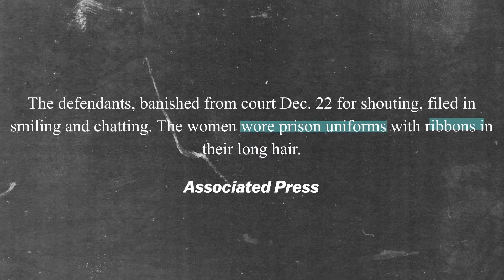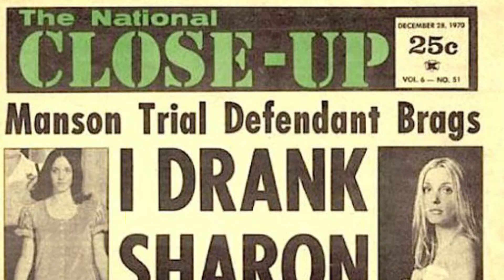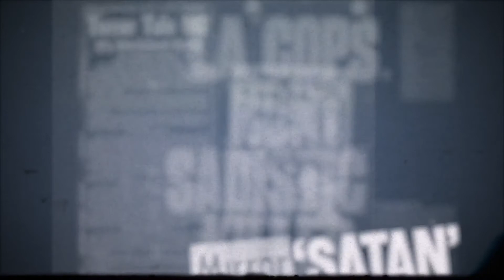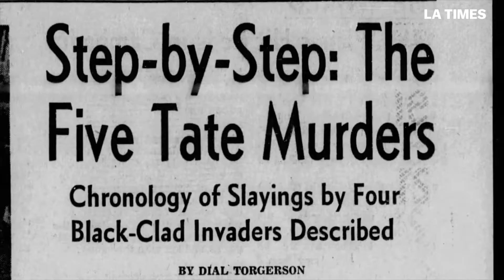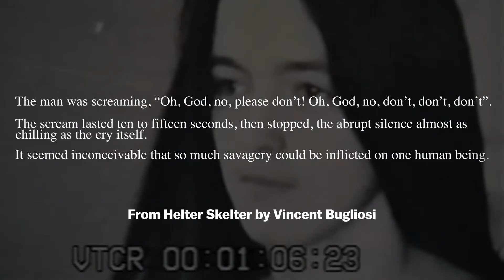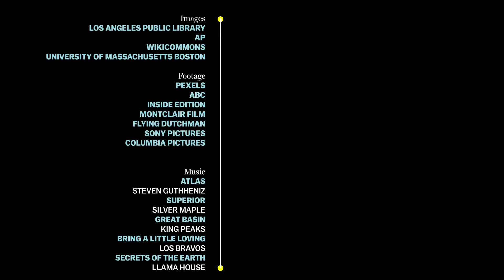How misogyny made the "Manson girls"